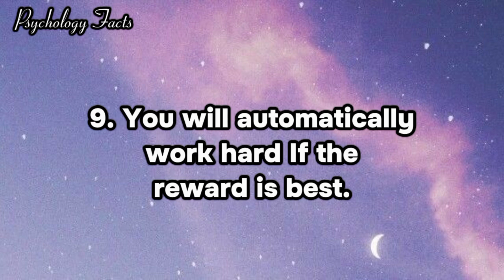Top Amazing Facts about Human Psychology 😱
Amazing psychology facts about human Behavior

welcome to psychology facts channel @Psychology-Facts987

Psychology facts brings you high quality information and educational videos

This channel features in many psychology facts,
Quotes and sayings that range from love and relationships, to self-improvement, motivation, interesting Facts, health and wellness and much more, wr hope you enjoy watching our videos and that you'll find something to take away from each one.

search keywords for this videos:
psychology facts
psychology says,
interesting Facts
human psychology
quotes
life quotes